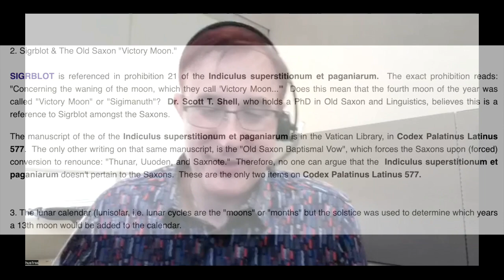German/Saxon Paganism and Traditions with Robert Sass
Full interview and Roberts channel below
Germanic paganism or Germanic religion refers to the traditional, culturally significant religion of the Germanic peoples.

With a chronological range of at least one thousand years in an area covering Scandinavia, the British Isles, modern Germany, and at times other parts of Europe, the beliefs and practices of Germanic paganism varied. Scholars typically assume some degree of continuity between Roman-era beliefs and those found in Norse paganism, as well as between Germanic religion and reconstructed Indo-European religion and post-conversion folklore, though the precise degree and details of this continuity are subjects of debate.